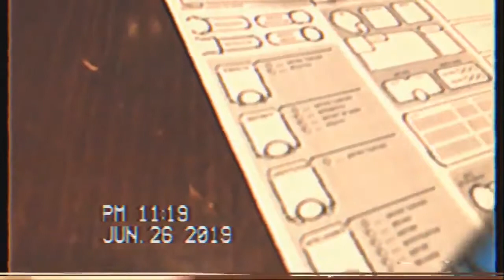Vlog 451 l SO HERES THE SITCH